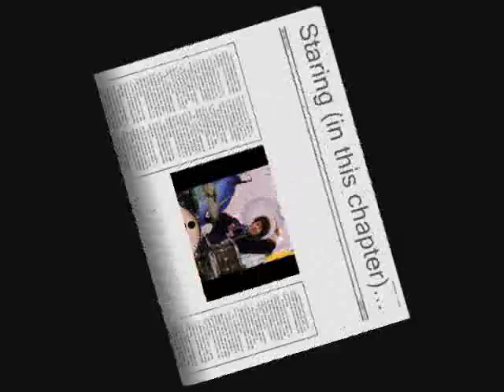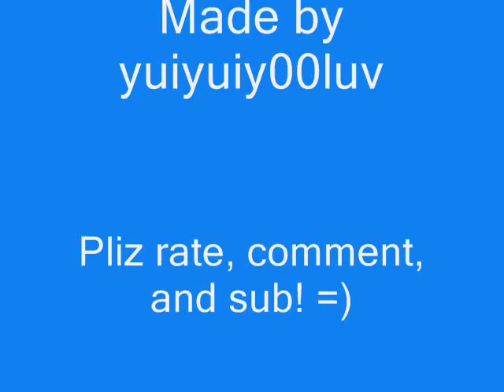Out of this world (a jonas story) chapter 25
They turned the TV off.
LOU: Isn't that the sweetest thing ever?
LISA: Wow, you have a nice boyfriend I must agree.
GABY: Mjm
She was speechles. How could she be angry with them? After what they, what HE, did. She even felt stupid when she thought she had shouted at them. She wanted to apologize. But how? She had told them not to come. And even if she called them, they wouldn't come because of the way she had treated them. If she could just turn the time back...
There was a knock on the door and they came in.
GABY: Guys! (she went to hug Krista and then everybody else) I'm sorry. I didn't mean that. I...
NICK: It's ok (smiling)
LOU: Nick! We saw you on Tv.
NICK: Oh yeah, like the song?
LOU: Of course (laughs)
NICK: Good.
Dr. Green came in.
DR, GREEN: I'm sorry but you have to go outside. We're going to make another blood test.
They all go outside to the waiting room. After some time Gaby went outside and sat beside Nick.
GABY: They already tool the blood, they're testing it though. (she rested her head in Nick's shoulder)
They continue talking and after some time Lisa came out.
LISA: They already have the results! Come here.
She followed Lisa into the room were the doctor was waiting for them with a smile on his face.
DR. GREEN: I have good news!
LISA: What?
DR. GREEN: Well, there was a mistake and we accidentaly changed you blood test with another patient's blood test. So you don't have diabetes!
LOU: Really? Are you sure today isn't April fools day?
DR. GREEN: Yes! You don't have! You just passed-out for lack of food.
GABY: Wow that's wonderful. I'll go and tell everybody. Be right back.
She goes to the waiting room.
GABY: LOU DOESN'T HAVE IT!! SHE DOESN'T HAVE IT!!
KRIS: What? How?
GABY: Well, the doctors accidentaly changed two blood tests. So she doesn't have!
JOE: Let's go and see her!
They all went to Lou's room.
NICK'S POV:
Well, I am happy. Happy that Lou doesn't have diabetes. I was happy, but I was feeling strangely sad. I didn't want to be with everybody else so I walked a few steps back from the others. I didn't feel like celebrating. I thought I knew why. I was really happy for Lou, but if what Gaby said was true, that two blood tests had been changed, then who was the other person?
Just as I made the question in my head was it answered inmediatly. Lou's doctor entered another room and I followed him. I tried to listen through the door. I just hope they won't catch me.
DR. GREEN: I have bad news. Your blood test was confused with another patient's and well, YOUR blood test shows that you have juvenile diabetes type one.
Then another voice spoke, this was softer.
GIRL: No, no (she started to cry)
I felt ashamed of myself as a tear rolled down my cheek and I wiped it off. Then a third voice spoke, it sounded like the girl's mother.
MOTHER: Bailey, honey...
GIRL: Let go off me
MOTHER: Baby...
DR. GREEN: I'm sorry
I was still wiping some tears off my face as memories of my own experience came flasing in my mind. I went to the waitng room and sat on a chair. I felt helpless. I wanted to do something. But what?
GABY'S POV:
I was really happy, celebrating with everyone else when I noticed that Nick was missing. Bathroom maybe. I went to the bathroom's door, which was closed, and knocked two times. No one answered. I opened the door buy nobody was in there. I went outside the room unoticed by anybody and went looking for Nick. I found him in the waiting room sitting on a chair; alone.
GABY: Hey what's wrong?
NICK: (he looked up) Nothing
GABY: (she raised her eyebrows) Nothing?
NICK: Yes nothing! (he lied)
GABY: Common, maybe your words can say that but your face can't. (she sat beside him and started to stroke his back)
NICK: (he closed his eyes and opened them again)
GABY: What is it? Are you sick? Do you feel alright?
NICK: I do, but Bailey doesn't.
GABY: Who's Bailey?
NICK: She's the owner of the other blood test. She's the one that has...
GABY: diabetes (she finished for him) But we can't do anything. We...
NICK: Wait, we can. (he starts to walk really fast)
GABY: (she starts following him) Wait! What are you pretending!
NICK: I'm not pretending. I know what can we do!
GABY: But Nick, diabetes is.
NICK: a disease that stays forever, yeah thanx, I don't need a reminder.
GABY: Sorry, I didn't...
They arrive at room 705.
GABY: Nick wait! What are you trying to do?!
NICK: Look, maybe we can't take the disease off, but at least we can make her day! Common.
He knocked on the door and a voice spoke very weakly:
MOTHER: C-Come in!.
They entered. At the time Nick stepped inside, Bailey's mouth fell open.